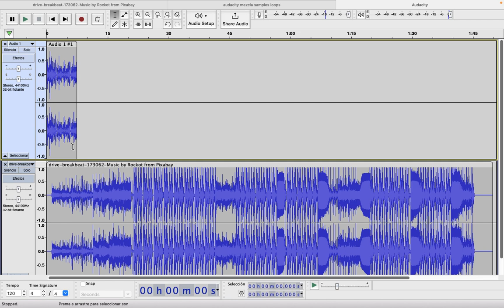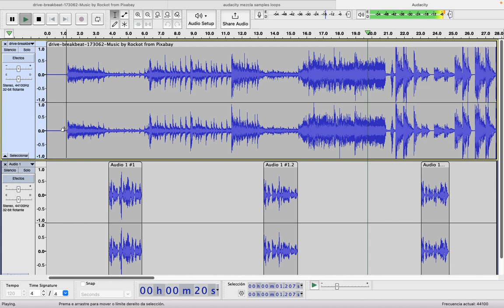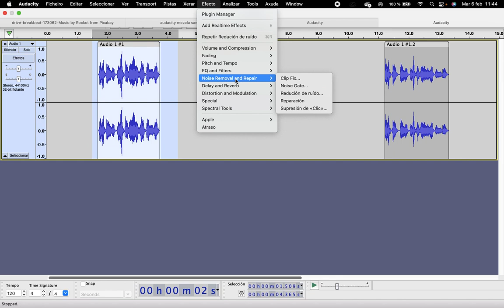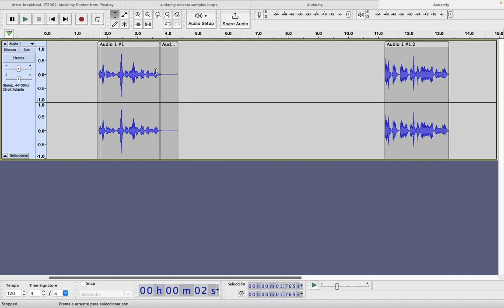8 Audacity Voz Autoduck e Noise reduction